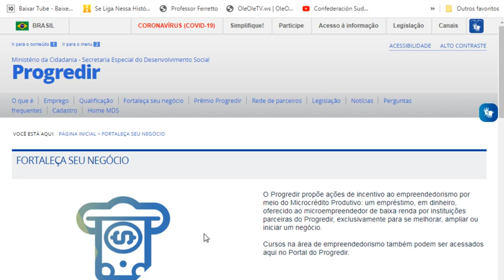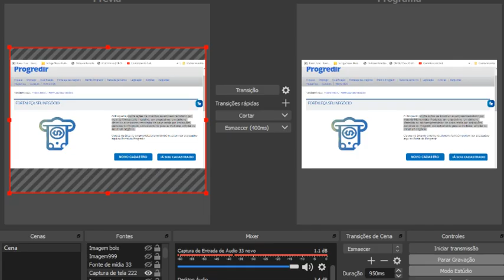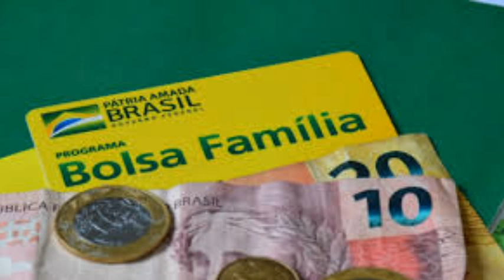Bolsa Família: Como funciona e QUEM TEM DIREITO a esses VALORES? Linha de crédito: De 300 até 15 Mil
- O Comunicador, Radialista, Pesquisador e Publicitário Alex Silva, explica neste vídeo sobre: Bolsa Família: Como funciona e QUEM TEM DIREITO a esses empréstimos? Linha de crédito: De 300 até 15 Mil Reais. O Governo Federal, por meio desse programa, oferece uma linha de crédito facilitada para quem JÁ É beneficiário do Bolsa Família. Segundo o Ministério do Desenvolvimento Social, a expectativa é que os empréstimos do Bolsa Família e CadÚnico beneficiem 1,5 milhão de brasileiros. Em 2020, foram liberados R$ 3,3 bilhões até o mês de maio para que os microempreendedores pudessem abrir seus negócios. Para isso, o projeto concede empréstimos de até R$ 15 mil para os solicitantes que estejam devidamente inscritos e que possuam os dados atualizados no Cadastro Único, para Programas Sociais do Governo Federal (CadÚnico).A opção de microcrédito está dentro desse Plano. O empréstimo do Bolsa Família pode chegar a R$ 15 mil. Dessa forma, esse programa já liberou R$ 4 bilhões para operações de microcrédito. Além dos empréstimos para o Bolsa Família, o Congresso Nacional também estuda alternativas como um auxílio-creche de 200 Reais para as mães, R$ 52 por mês para crianças de 0 até 5 anos, e prêmios de até R$ 1.000 mensal a estudantes com bom desempenho. Entenda tudo agora. E mais: Você joga FREE FIRE? Esse canal eu SUPER RECOMENDO: Trainee Player